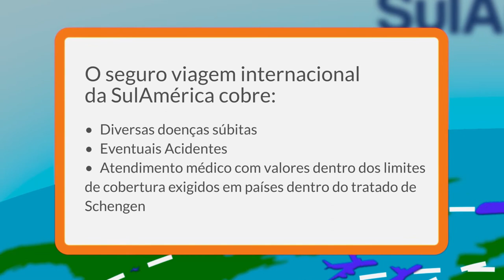Conheça o Seguro Viagem internacional da SulAmérica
Conheça o plano Seguro Viagem internacional da SulAmérica, com benefícios e os melhores preços.